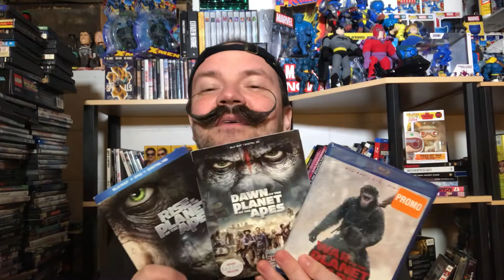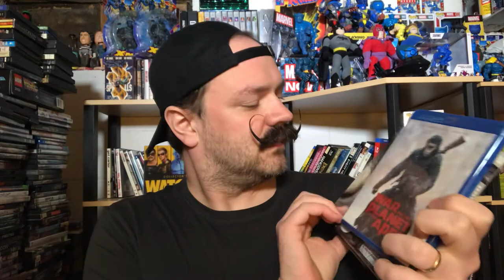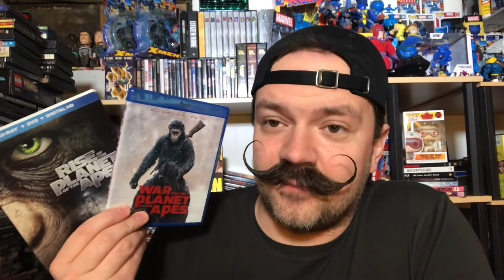RANDOM RANKING - Planet of the Apes Reboot Trilogy (2011, 2014, 2017) | bluray collection | V707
I appreciate you watching my random ranking of the following movies - Rise of the Planet of the Apes (2011), Dawn of the Planet of the Apes (2014), War for the Planet of the Apes (2017).

Rise of the Planet of the Apes (2011) synopsis - Will Rodman (James Franco), a scientist in San Francisco, is experimenting with a drug that he hopes will cure his father's (John Lithgow) Alzheimer's disease. After his work is deemed a failure, Will becomes the guardian of Caesar, an infant chimp who was exposed in-utero to Will's drug. Caesar displays unusual intelligence, and Will decides to continue his experiments secretly. But as Caesar's intellect and abilities grow, he comes to represent a threat to man's dominion over Earth.

Dawn of the Planet of the Apes (2014) synopsis - Ten years after simian flu wiped out much of the world's homosapiens, genetically enhanced chimpanzee Caesar (Andy Serkis) and his ever-growing band of followers have established a thriving colony just outside San Francisco in Muir Woods. Meanwhile, a small band of human survivors emerges, which forces Caesar -- as leader -- to grapple with the dual challenge of protecting his people and re-establishing a relationship with the remaining human population -- the latter being Caesar's secret wish.

War for the Planet of the Apes (2017) synopsis - Caesar (Andy Serkis) and his apes are forced into a deadly conflict with an army of humans led by a ruthless colonel (Woody Harrelson). After the apes suffer unimaginable losses, Caesar wrestles with his darker instincts and begins his own mythic quest to avenge his kind. As the journey finally brings them face to face, Caesar and the colonel are pitted against each other in an epic battle that will determine the fate of both of their species and the future of the planet.